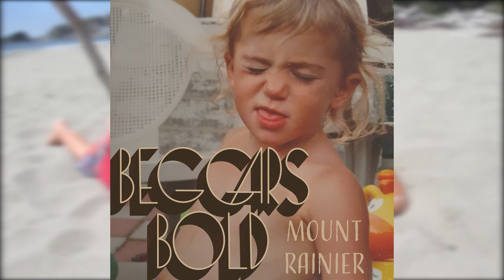Beggars Bold - Mount Rainier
First single from the upcoming "Nasoi Meets the Beggars Bold" (release date 12/4/2020)